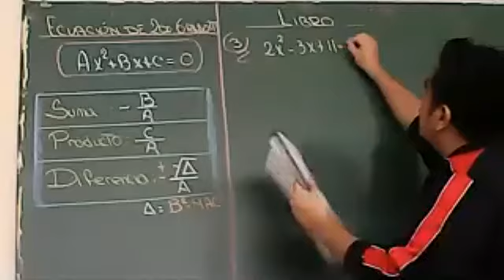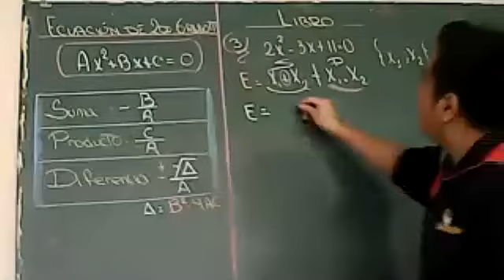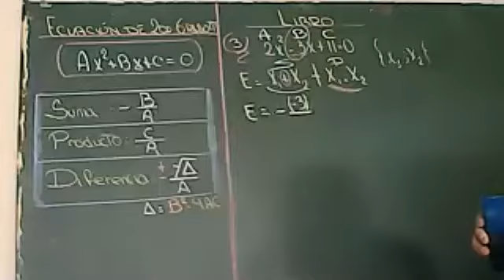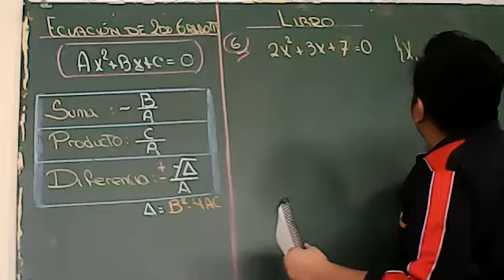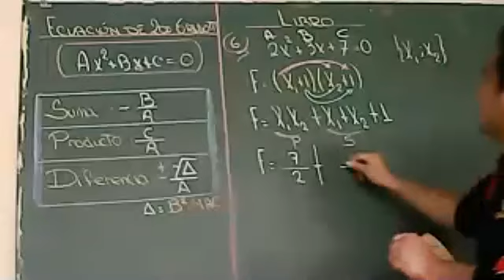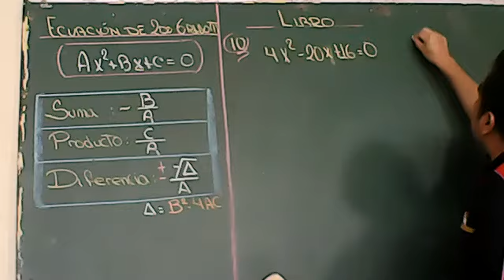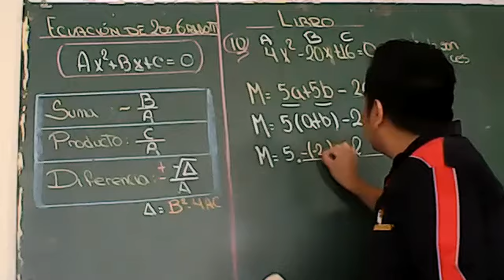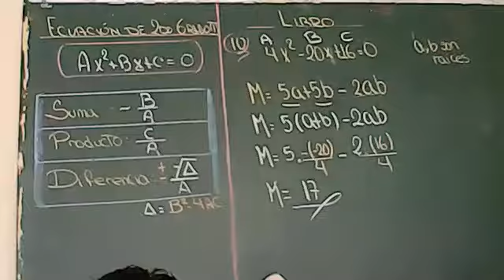ECUACIÓN DE 2DO GRADO III PRE III P-2